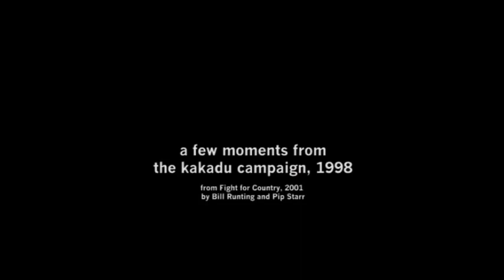The Gary and Jacqui show, from the Jabiluka campaign, 1998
Excerpt from 'Fight for Country' 2001, documentary by Bill Runting and Pip Starr